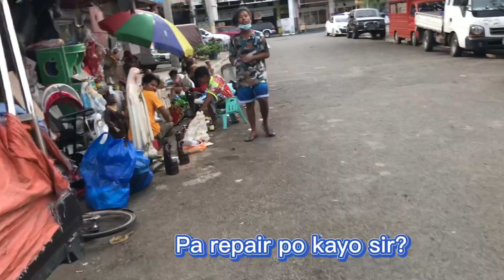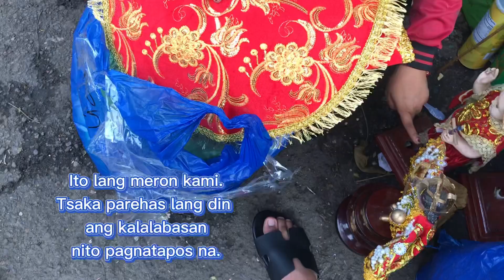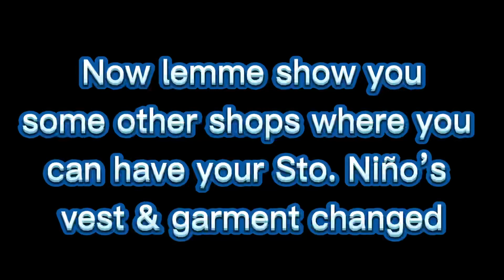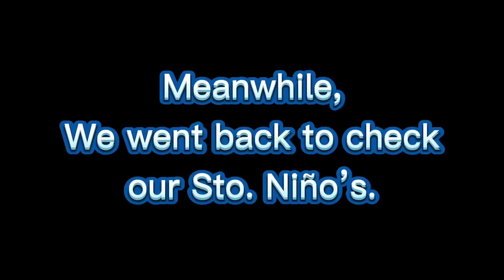Where to change your Sto. Ninos Vest | Sinulog 2021 | Wood Carving | Holy Images Makeover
Learn where to find the best local vendors who specializes in changing Sto. Niños Vest and Garments. Discover various colors and designs from cheap and affordable prizes to the not so budget friendly. Also witness woodcarving using wood from Cotton Fruit.

Edit by:
Sariling Sikap